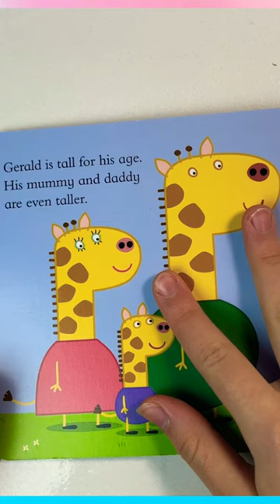Peppa Pig and friends / Gerald Giraffe/ Story Book